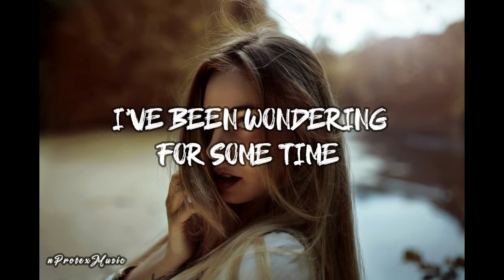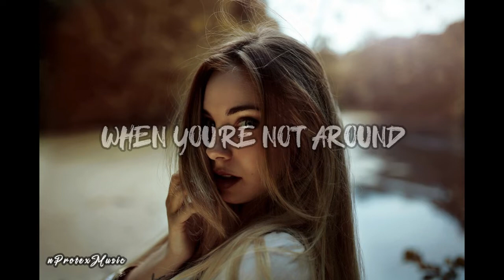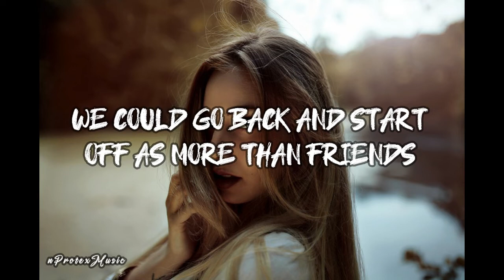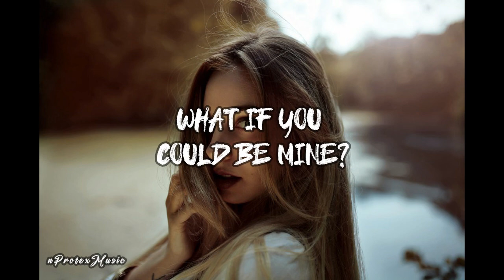Majurakk & Jodie Knight - What If (Lyrics)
🎵 Welcome To  n P r o t e x M u s i c 🎵

✔️ n P r o t e x M u s i c

🎤 Lyrics: Majurakk & Jodie Knight  - What If

I’ve been wondering for some time
How do you see me?
I dream that I’ll hear the sound
Of you saying you love me

Cause I'm trying hard to tell myself
That your just a friend and you're someone else's
You're someone else's

We could go back and start off as more than friends
Id take your hand and things would be different
What if, what if
We pushed the borderline
You could be
Mine

What if you could be mine?

You got such a kind of smile
You give me a feeling
And every time I catch your eye
I wish I could keep it

Cause I'm trying hard to keep my head
When you're not around, oh I wish you were
Yeah I wish you were

You could be
Mine